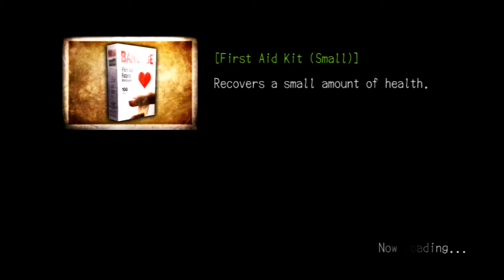Mat and Chris Play All Night: Deadly Premonition (Part 28)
When's the Raincoat Killer character-action game?